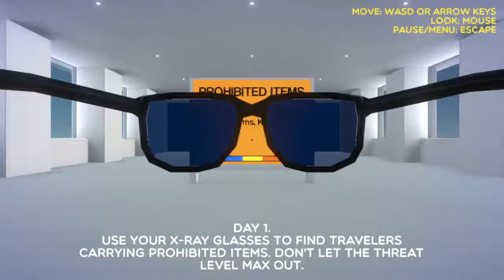Double Event | Forever & Concourse X-Ray